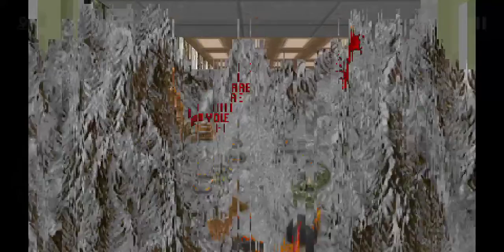Doom - Android gameplay